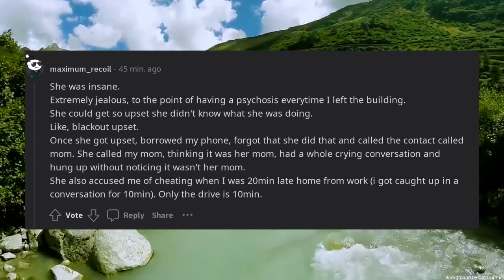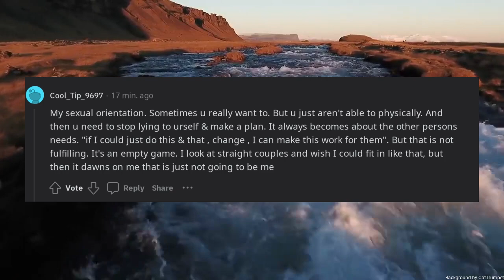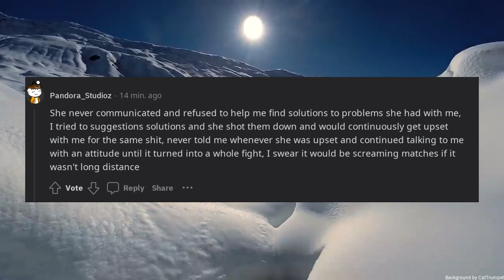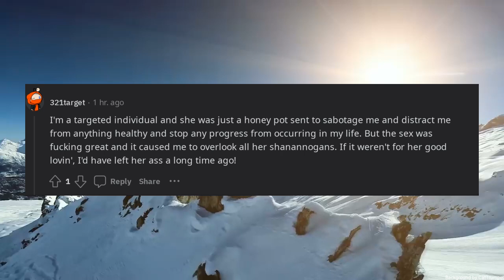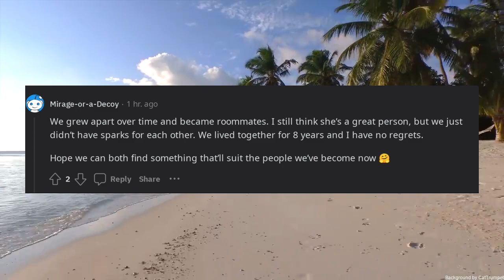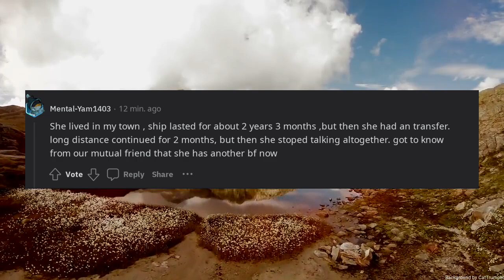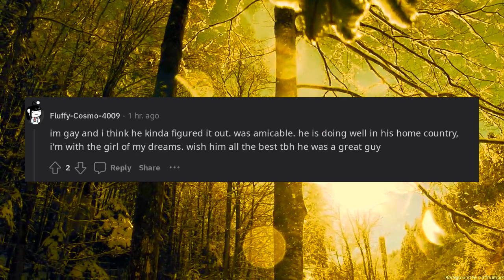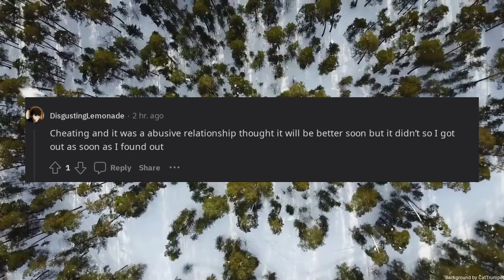What caused your last relationship to end